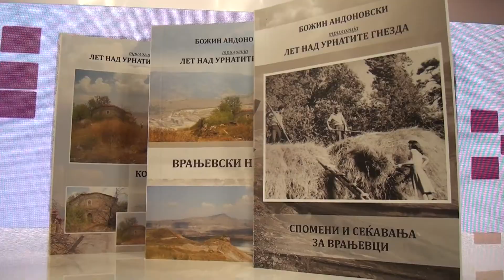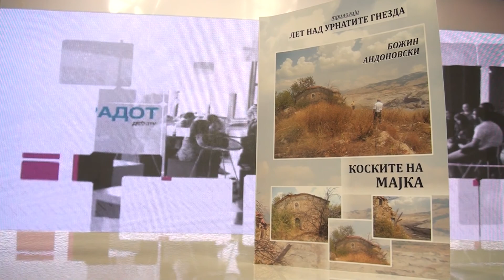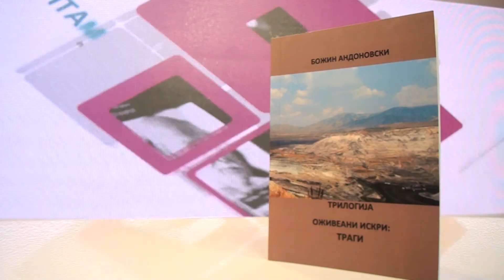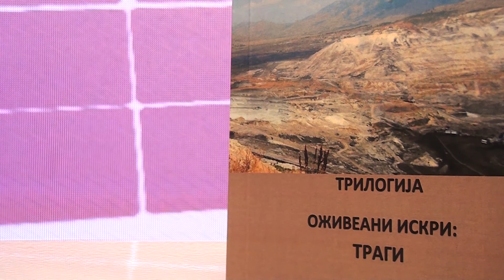Tv Tera Ritamot na gradot Bozin Andonovski i negovata trilogija 10 03 2020